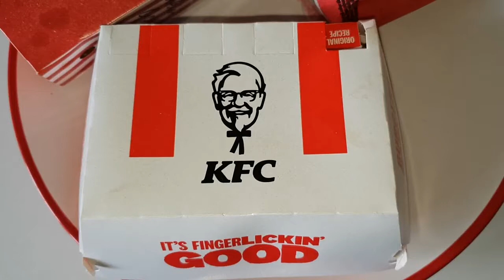KFC is delicious